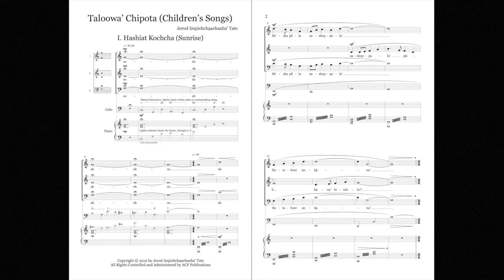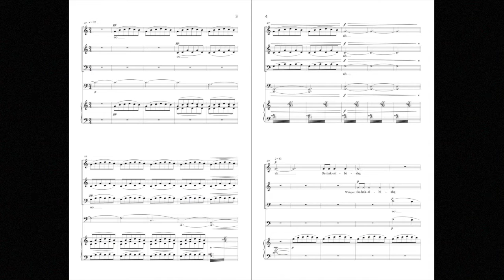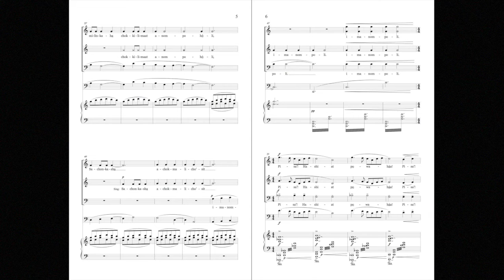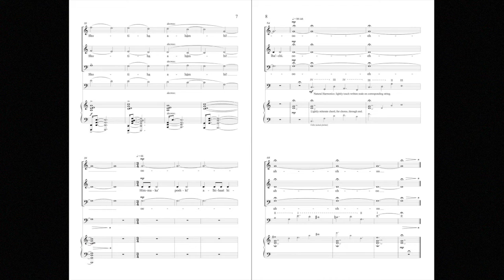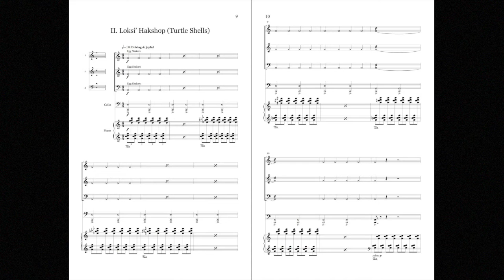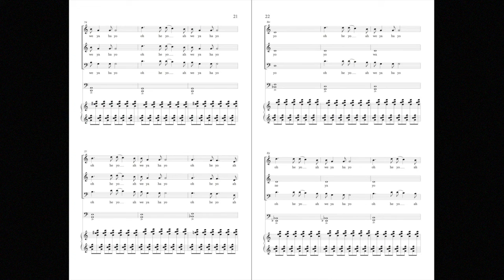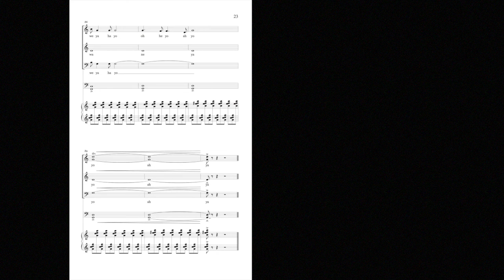Taloowa' Chipota (Children's Songs) by Jerod Impichchaachaaha’ Tate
Composer: Jerod Impichchaachaaha’ Tate
Voicing: 3-Part Mixed, Mixed Piano, Cello, and Shakers (featuring vocables)

The composer uses a blend of traditional Chickasaw and classical music to create a beautiful atmospheric work. The two movements, “Hashiat Kochcha (Sunrise)” and “Loksi’ Hakshop (Turtle Shells)” are comprised of traditional Chickasaw melodies, rhythmic textures, language, and vocables (syllables with no direct meaning).

This piece was performed and recorded by the Minnesota Boychoir under the direction of Mark S. Johnson and Todd Price, Accompanist.

ChoralQuest®, an exciting series of new music and accompanying curricula for middle-level choir, is a program published by the American Composers Forum. The series is designed to breathe new life into the available repertoire for choral students in middle school and junior high. The ChoralQuest® series is distributed exclusively by the Hal Leonard Corporation.

to learn more about the series and download free integrated curricula associated with works in the series. If you would like a complimentary audio catalog of all pieces in the ChoralQuest series, simply email to request a download code.